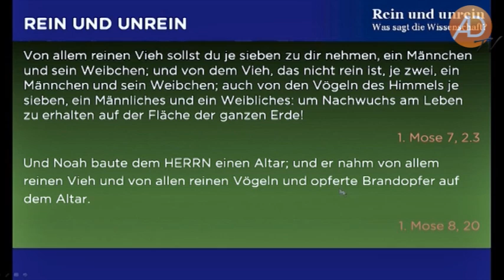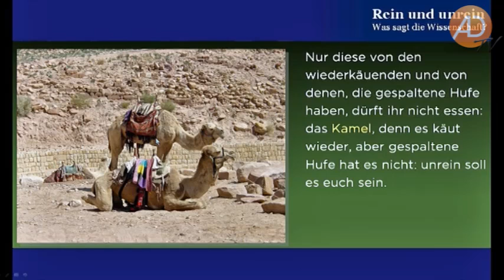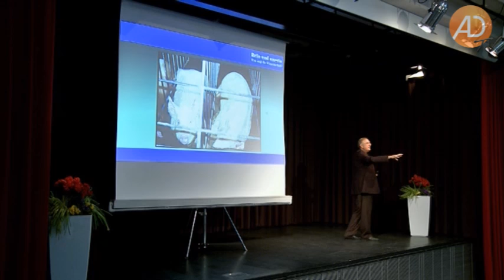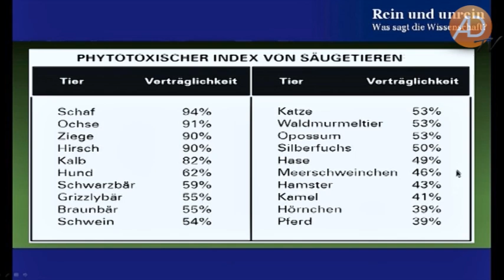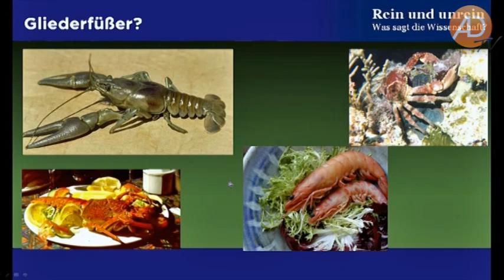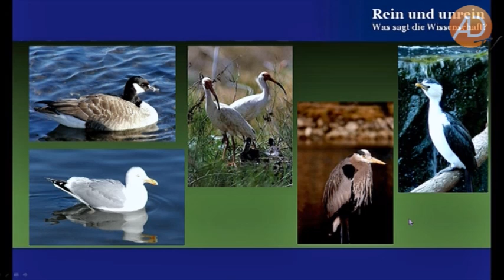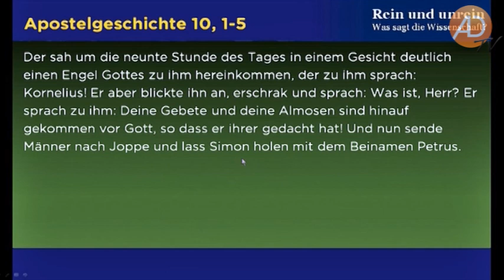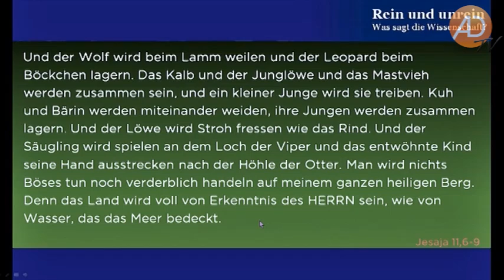Walter Veith, Rein & Unrein - Was sagt die Wissenschaft?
Ist die biblische Unterteilung der Tierwelt in "rein und unrein", wie sie im dritten Buch Mose vorgenommen wird, wissenschaftlich nachvollziehbar? Hatte das Verbot, bestimmte Tierarten zu essen, rein kultische Gründe, oder verbergen sich dahinter Ernährungsprinzipien, die ihre Gültigkeit bis heute nicht verloren haben?

Mit einer Fülle von Beispielen erklärt der Zoologe und Evangelist Prof. Dr. Walter J. Veith den Zusammenhang zwischen den Reinheitsgesetzen des Alten Testaments und der Physiologie und Ernährungsweise der beschriebenen Tiere. Wissenschaftliche Studien wie der „phytotoxische Index" belegen mit überraschender Exaktheit, dass es tatsächlich die „unreinen" Tiere wie Schwein, Aal oder Krabben sind, deren Fleisch durch minderwertige Nahrung, Anhäufung von Giftstoffen oder spezielle Stoffwechseleigenheiten zum menschlichen Genuss nicht geeignet ist.

Es ist ermutigend und vertrauensstärkend zu erkennen, dass die Forschung die Zuverlässigkeit der Bibel selbst in wissenschaftlichen Aussagen bestätigt. Wer sollte es auch besser wissen als der Schöpfer selbst?